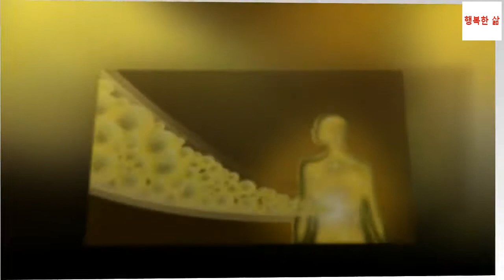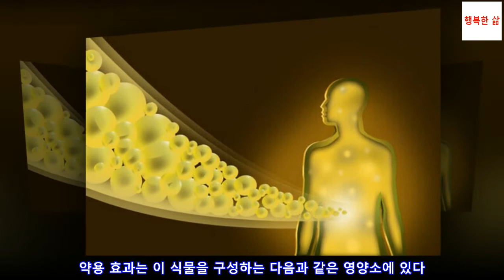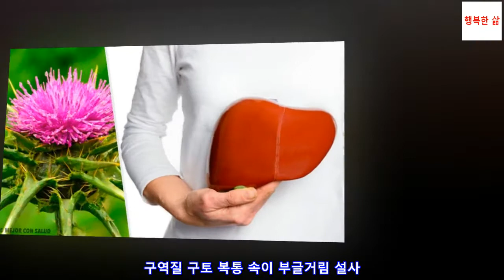밀크시슬의 여러 가지 효과를 알아보자